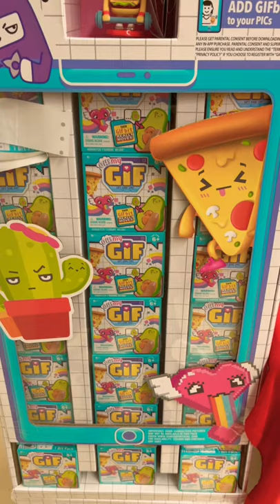shorts gif toys tictok trending holidayseason kidstoys